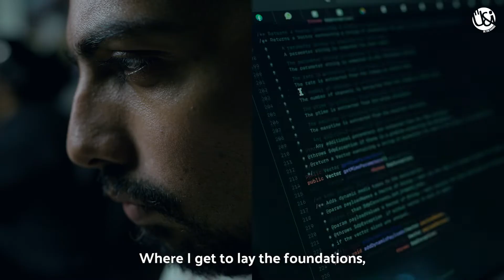Be a Change Leader | U&I India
Become the ambassador of U&I in your city, inspiring your friends, family, frenemies, or anyone you know even vaguely to sign up to be volunteers. As a leader, you’ll be in charge of the functioning of the Learning Center. You’ll be responsible for changing lives. With our presence in across 35 cities, you get to be responsible for a revolution